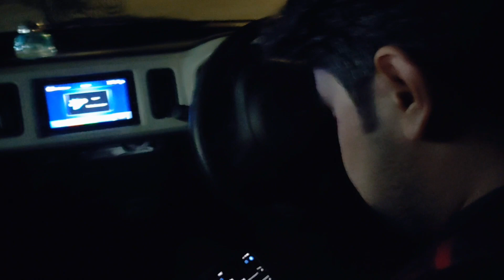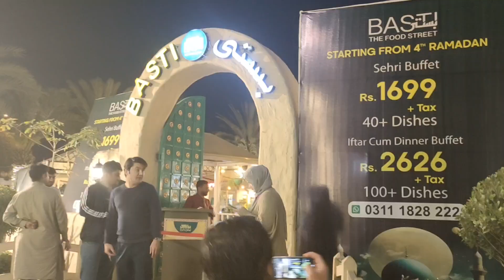Sehri with friends 😇 thori si khuwari hogi🙁